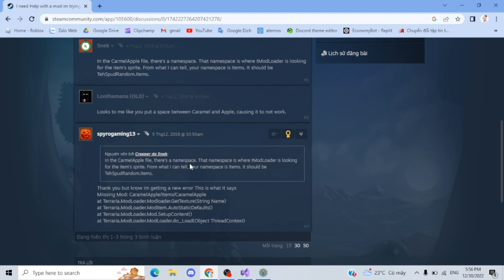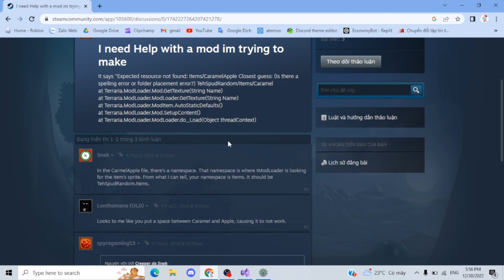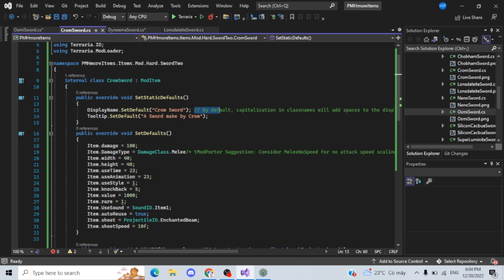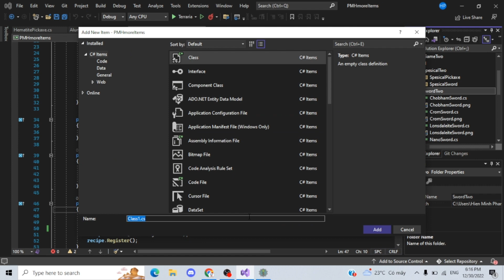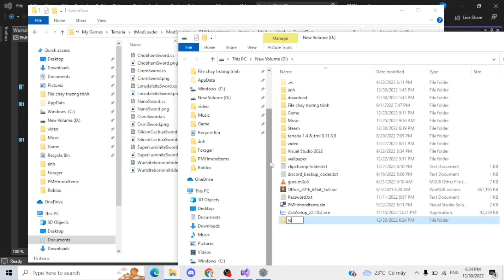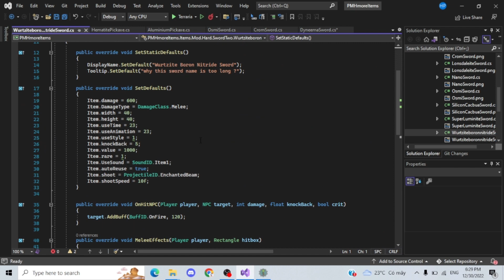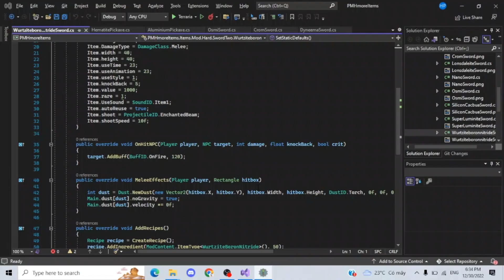[ PMH codding ] Fix lỗi :D ( PMH Codding #2 )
THANKS FOR
🌟OIN OUR DISCORD🌟︱AND︱ 🏆TRUST AND USE OUR TMOD🏆
cột mốc  :
10 người đăng kí : ✅
20 người đăng kí : ✅
50 người đăng kí : ✅
100 người đăng kí : ✅
150 người đăng kí : ✅
200 người đăng kí : ✅
300 người đăng kí : ❌
Bản・Quyền
© Bản Quyền Video Thuộc Về Hiền Game vui lòng không reup
🌏Make by Canva
🌏Tôi không sỡ hữu bản quyền của thumbnail này . nếu bạn muốn tôi ngưng sử dụng thumbnail này vì cho rằng nó là của bạn , hãy nhẵn tin cho tôi qua Gmail